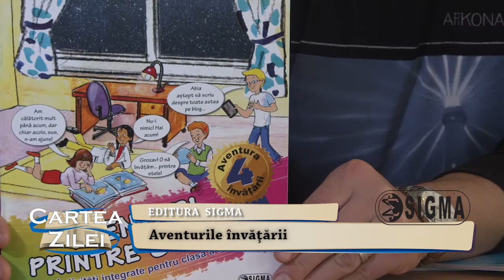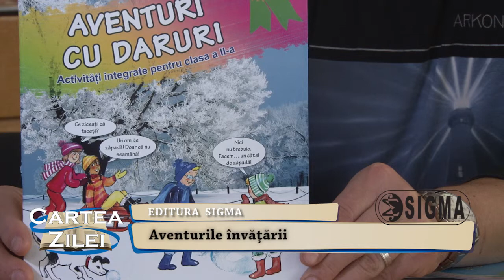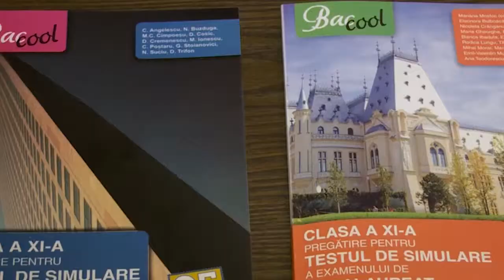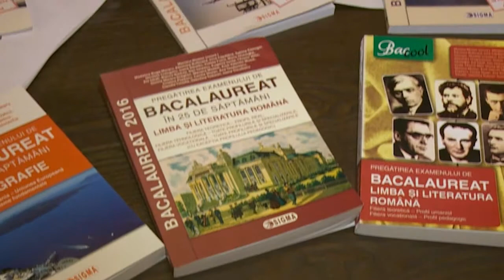Cartea Zilei - Aventura Cunoasterii, Aventurile Invatarii, Editura Sigma